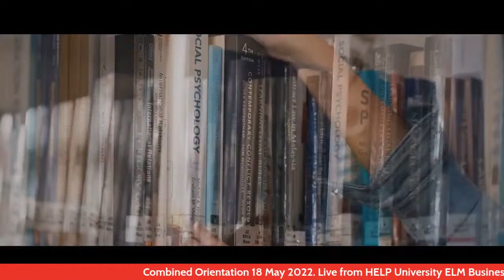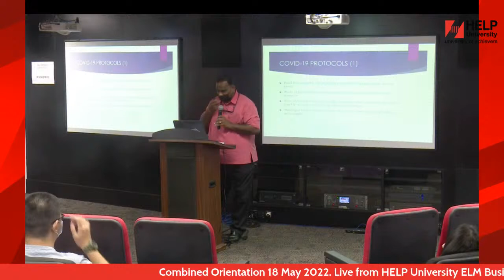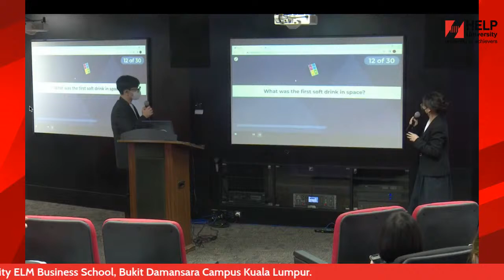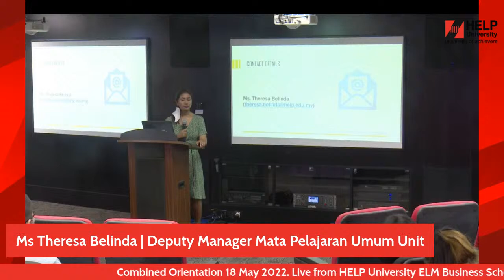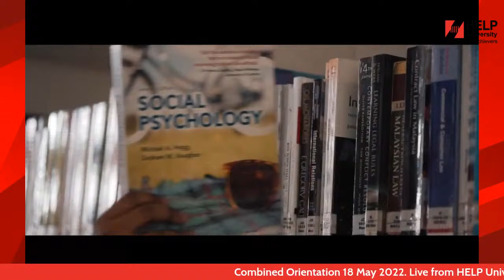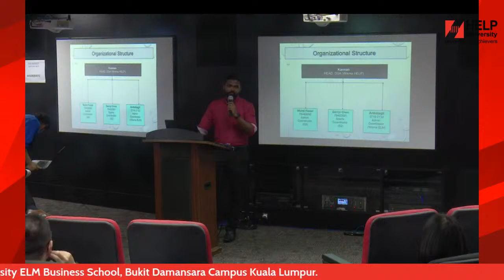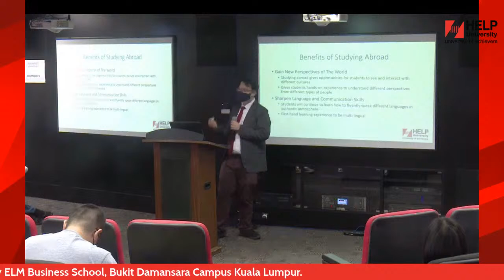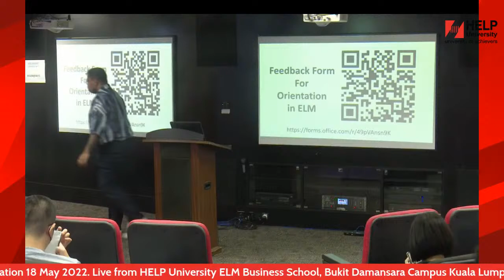HELP University and HELP Academy May 2022 Combined Orientation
Combined orientation for all faculties from HELP University and HELP Academy.